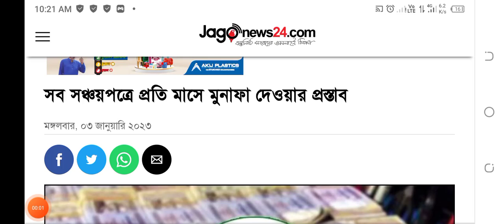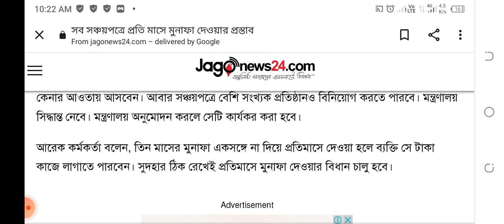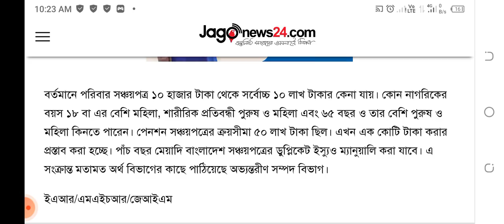অবশেষে ২০২৩ হতে সঞ্চয়পত্রে আবারও বড় ধরনের পরিবর্তন!সকল সঞ্চয়পত্রে প্রতিমাসে মুনাফা!Sonchoypatro News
sanchay patra 2022, sanchai potro, সঞ্চয়পত্র, সঞ্চয় পত্র কেনার নিয়ম, এক লাখ টাকার সঞ্চয়পত্রে কত টাকা মুনাফা, monthly profit in savings certificate, সঞ্চয় পত্রে প্রতি লাখে মুনাফা, 1 Lac takar sonchoy potre lav koto, interest on savings certificate,
সঞ্চয়পত্রের নতুন নিয়ম ২০২৩, সঞ্চয়পত্র হালাল না হারাম, সঞ্চয়পত্র কি, সঞ্চয়পত্রের আয়কর রিটার্ন, সঞ্চয়পত্র, সঞ্চয়পত্রের আয়কর রিটার্ন অনলাইন, সঞ্চয়পত্র ক্রয়ের নতুন নিয়ম ২০২৩, সঞ্চয়পত্র ভাঙ্গানোর নিয়ম, সঞ্চয়পত্রের নতুন নিয়ম, সঞ্চয়পত্রের চেক লেখার নিয়ম, সঞ্চয়পত্রের উৎসে কর প্রত্যয়ন পত্র,
satkahon by ajim, satkahon, সাতকাহন, ajimuddin, azimuddin, সঞ্চয়পত্রের নতুন নিয়ম ২০২৩, সঞ্চয়পত্র হালাল না হারাম, সঞ্চয়পত্র কি, সঞ্চয়পত্রের আয়কর রিটার্ন, সঞ্চয়পত্র, সঞ্চয়পত্রের আয়কর রিটার্ন অনলাইন, সঞ্চয়পত্র ক্রয়ের নতুন নিয়ম ২০২৩, সঞ্চয়পত্র ভাঙ্গানোর নিয়ম, সঞ্চয়পত্রের নতুন নিয়ম, সঞ্চয়পত্রের চেক লেখার নিয়ম, সঞ্চয়পত্রের উৎসে কর প্রত্যয়ন পত্র, সঞ্চয়পত্র ভাঙ্গানোর নিয়ম ২০২৩, সঞ্চয়পত্র কোথায় পাওয়া যায়, সঞ্চয়পত্র ২০২৩,
How to get Interest on Sanchaypatra, When to get interest on Sanchaypatra, VAT & TAX SCHOOL, etaxnbrgovbd, etaxnbr.gov.bd, eReturn_verification, return verification, Etin, online tax return, Vat & Tax Tips, Consultancyservice1988